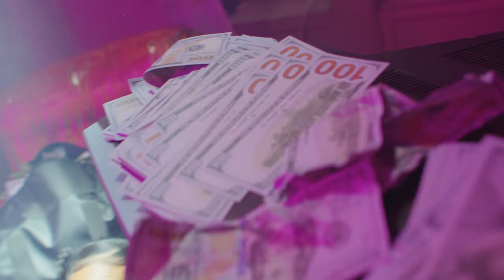Sha Money XL and Poiison I can't fall in Love (Official Video)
Directed Edited and shot by @mikeyscho

Produced by @shamoney
featuring @poiison911
Mixed by Mike Laz @35west